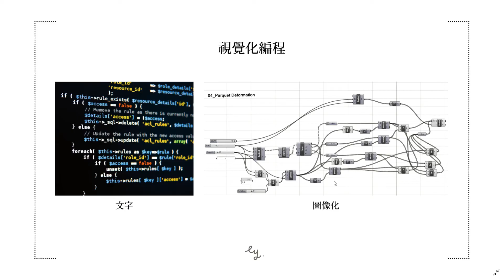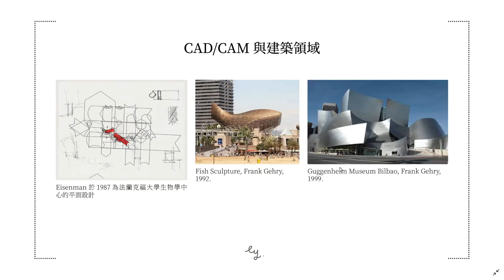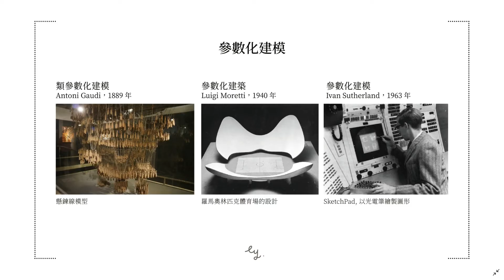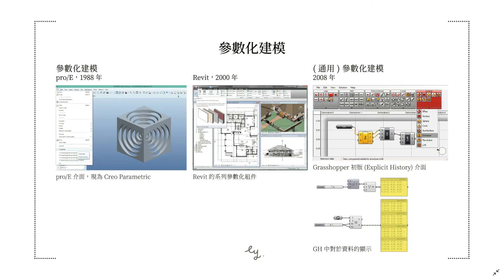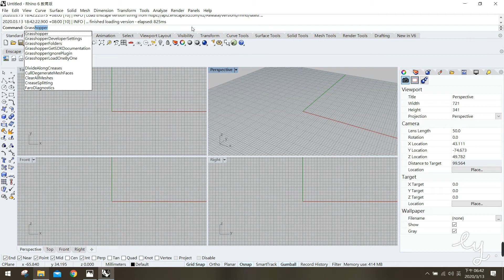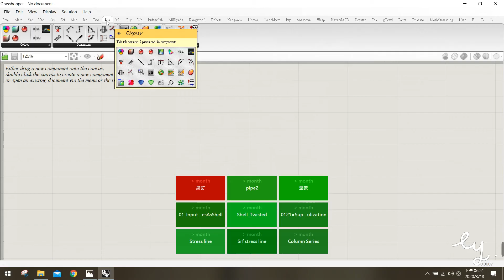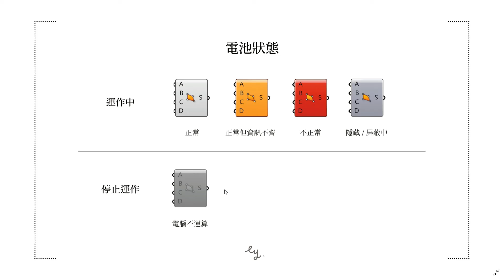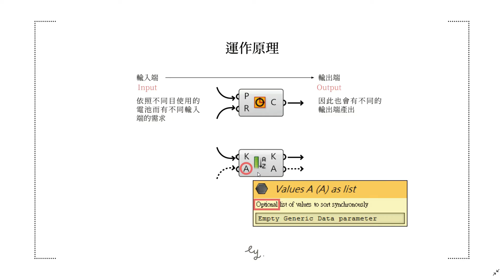Grasshopper教學000-基本介紹 Introduction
Grasshopper教學: 本影片將帶你從零開始認識 Grasshopper 的基本概念，幫助你建立參數化設計的基礎，進入視覺化程式語言的世界。

我們將一步步介紹:
✅ 什麼是視覺化程式語言(視覺化編程)與參數化建模
✅ 建築與CAD/CAM的歷史脈絡與轉變
✅ Grasshopper 的界面結構與操作方式
✅ 電池元件的類型與狀態解析

無論你是設計背景的新手，或想從AutoCAD、SketchUp、Revit等軟體拓展參數設計的使用者，
本影片都能幫你快速了解 Grasshopper 的核心思維。

修正: 影片中06:45提到的grasshopper應為2007年發行, 簡報及口說誤植為2008年
在此及字幕中修正🙏🙏🙏

📌章節時間軸
00:00 什麼是視覺化編程
01:30 參數化建模的歷史與應用
04:00 CAD/CAM在建築設計的演進
06:00 Grasshopper 與其他建模工具比較
08:00 Grasshopper 界面介紹
10:30 電池元件與操作邏輯解析
13:00 輸入與輸出端的連線方式

🌐 本影片提供繁體中文與英文字幕
💬 有任何想法或問題，歡迎留言分享!
也可以透過 Super Thanks 贊助我，感謝你的支持!

軟體版本:Rhino 6 SR17, Grasshopper 1.0.0007